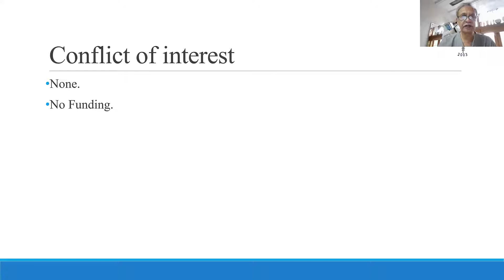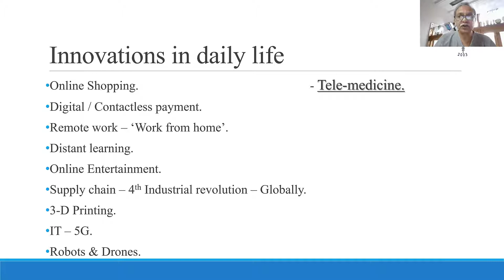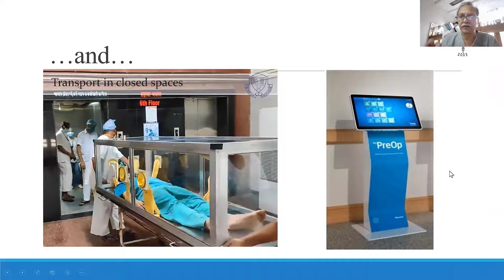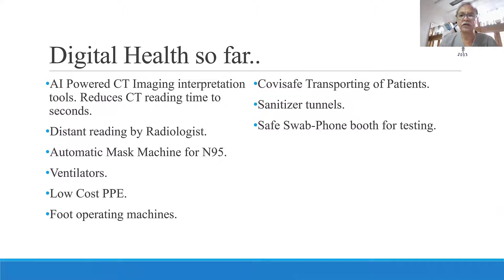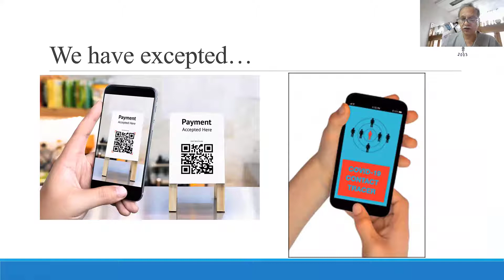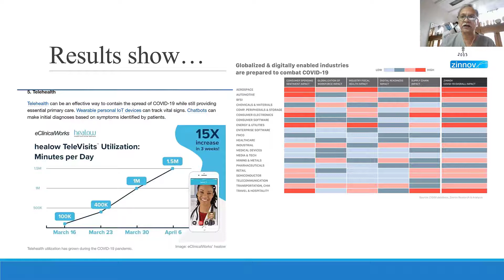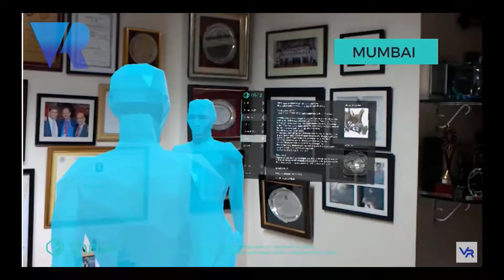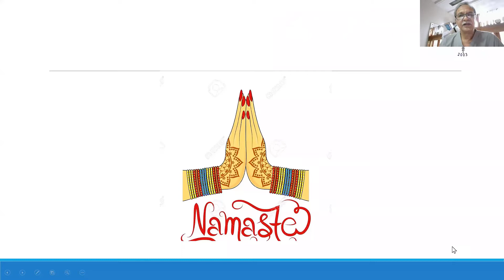Can Technology help in the Covid-19 Era.